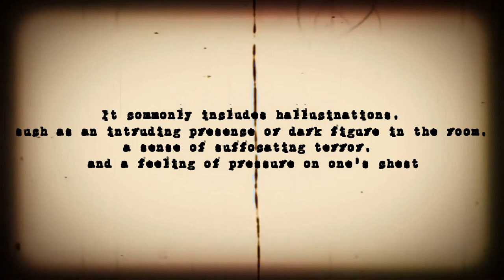TRAPPED Inside A Mannequin!! [A Dark Trip Hop / Electronica Music Mix]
ULTIMATE MUSIC MIX ✨

I am suddenly awake. I do not know why but it is still dark. Something is not right. It is then I realize I cannot move!  As I struggle in vain, my eyes frantically dart around the room. I strain, but the only thing I can see is the dimly lit ceiling from the small amount of light seeping through the window blinds, casting its typical lineal patterns above. What is wrong with me, what is happening? It's as though I am encased in a plastic shell, a rigid statue that is alive inside, but incapable of animation.  Am I dying, am I paralyzed? My shallow breathing becomes more rapid and I can feel my pulse pounding in my temples. It is then my horror truly begins; I. Am. Not. Alone.  There is something in the room with me. Though I cannot see it, I can sense it is watching, matching its breathing to mine with each breath I take. There is a soft sound; like the sound a carpet makes as a calculated footstep gently compresses its fibers. Or was it a whisper?  I hear it again!  Something darker than the shadows is moving. A generalized heaviness spreads across my chest and I can feel myself sinking ever so slowly into the mattress as if unseen hands are pressing me downwards. It is getting harder to breath! I cannot scream, I cannot move! Someone please help me! Save me from this wide awake nightmare!!
- UMM

Transcribed in-video text for translation:
0:00:12  Sleep paralysis is the phenomenon of being awake but unable to move during waking up or falling asleep
0:00:25  It commonly includes hallucinations, such as an intruding presence or dark figure in the room, a sense of suffocating terror, and a feeling of pressure on one's chest
0:00:35  Sleep paralysis affects 8% of the general population and can be a truly horrifying experience

Tracklist:
0:00:00  Intro. TRAPPED Inside a Mannequin (Suspenseful Ambience)
0:00:45  Deemax - Already Dead
0:04:46  Mothra - 1984
0:09:46  Moth Equals - The Fall and Rise
0:15:01  Semiomime - Stalactite
0:18:40  Kognitif - Wake Up
0:21:50  Benatovic x Jkei - Retention
0:25:03  AnswerInc - Badass
0:28:28  Semiomime - Dots After Digits
0:33:04  Devaloop - Possessed (Inst. Ver.)
0:35:43  Kognitif - Lovely Dark
0:40:00  Nupel Productions - Control
0:42:53  47 Shots - Death
0:46:29  Benatovic x Jkei - Sinner
0:49:28  Semiomime - Day Guide
0:53:39  Nupel Productions - [Untitled Instrumental Track]
0:57:55  AnswerInc - Twine
1:00:58  Devaloop - Body Bags (Inst. Ver.)

How I made this video:
Concept, arrangements, production - UMM
Audio tracks - Youtube searches
Background and image overlays - Internet search
Background video images - Youtube searches
Online App image / font editing programs:
- Lunapic
-  IO Imageonline.co
- Onlinepngtools
- Textstudio
- Cooltext Graphics Generator
- Fontmeme
- Pinetools
- Windows Paint 3D
Video image editing and rendering:
- Openshot

I make no claims to any of this music content or artwork.
They deserve it.
Descriptive passages are my original work.

** I hope you enjoyed this final playlist from UMM! **

Thanks.

Dear artist, if your copyrighted material has appeared here without your permission it was by mistake and I apologize. Please let me know and I will remove it immediately.  Thank you.